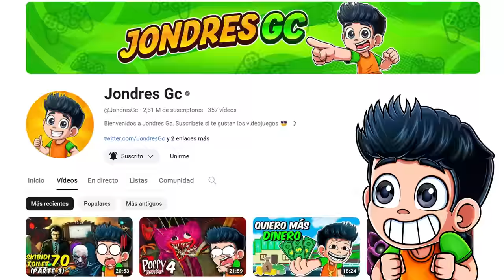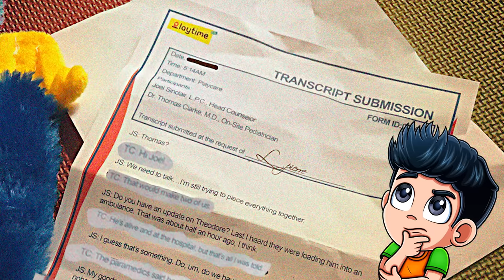TODOS LOS SECRETOS DE LA CANCIÓN DE POPPY PLAYTIME CHAPTER 3 😱 | JONDRES GC REACCIONA A SLEEP WELL